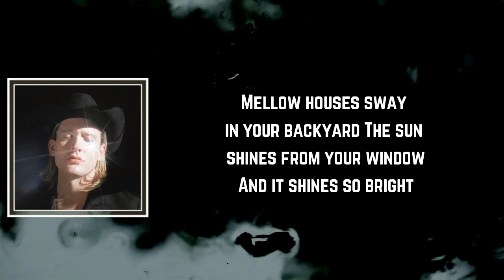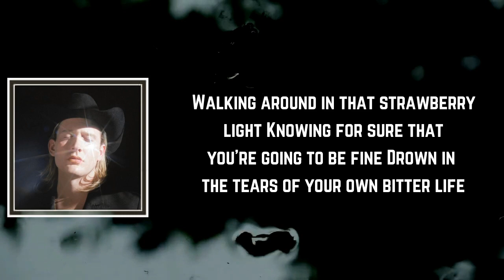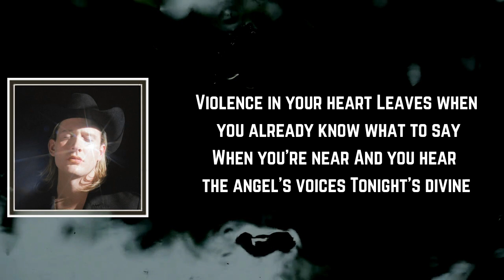HoneyHarper - Strawberry Lite Lyrics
Strawberry Lite by HoneyHarper
Album: Starmaker

Strawberry Lite Lyrics:

Walking on a certain kind of cloud
Knowing what you want
When your hand points to the sky

Mellow houses sway in your backyard
The sun shines from your window
And it shines so bright

Walking around in that strawberry light
Knowing for sure that you're going to be fine
Drown in the tears of your own bitter life

Slowly hold the hands of fateless time
And melt into the stone
Then you'll know

Violence in your heart
Leaves when you already know what to say
When you're near
And you hear the angel’s voices
Tonight's divine